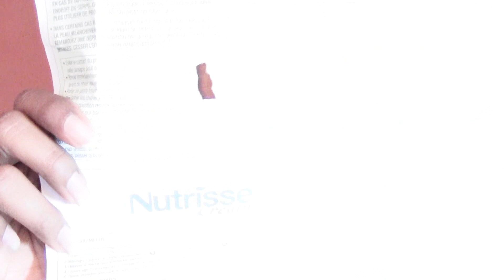My mom colours my hair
Why go to a salon when your mom can colour your hair for you?... oh right, you skip all the complaining nagging and yelling at the salon!